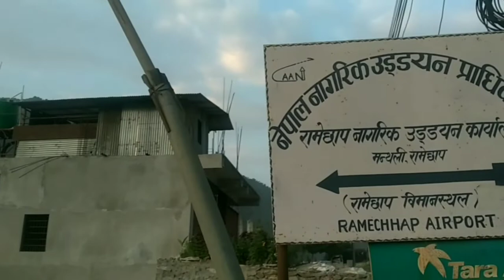Nepal Me Vaigyanik Kheti ll नेपाल में वैज्ञानिक खेती ll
Nepal Me Vaigyanik Kheti ll नेपाल में वैज्ञानिक खेती ll Scientific Farming in Nepal

हेलो दोस्तो !
मेरा vlog देखने के लिए धन्यवाद ❤️👍

Track Info
Title: Last Summer by Ikson
Gener and Mood: Dance & Electronic + Bright